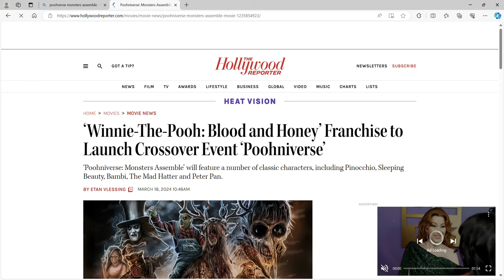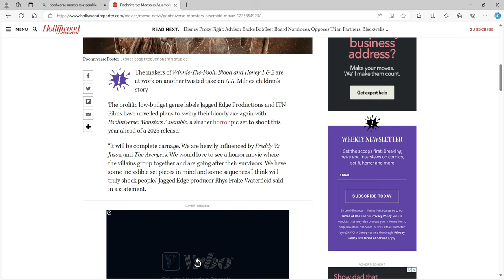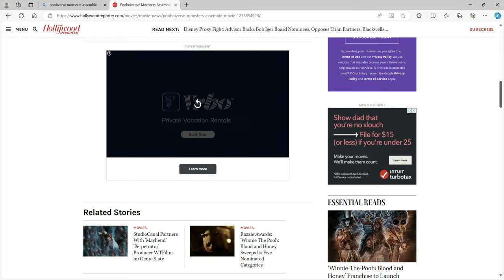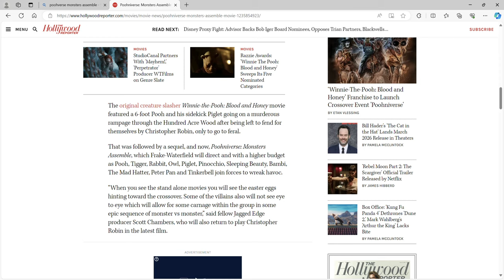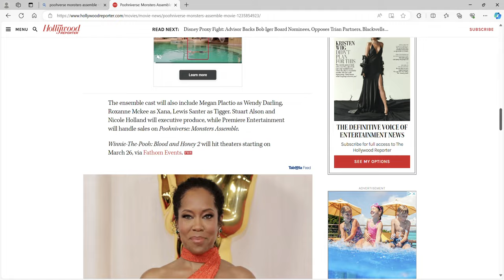New TCU Movie Poohniverse Monsters Assemble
a New Epic Crossover Movie with Pooh Piglet Owl Tigger Now Rabbit teaming up with Bambi Pinocchio Peter Pan Mad Hatter Sleeping Beauty Tinkerbell Captain Hook and Cricket let me know your thoughts